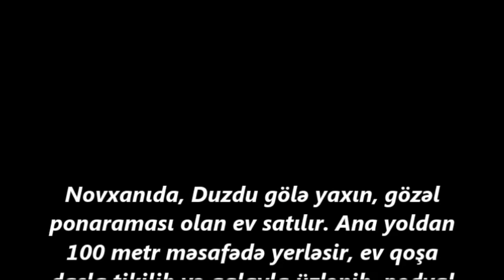Novxanida Hovuzlu ev satilir 9 sotda/Недвижимость в Баку /bina az/emlak az/ev elanlari"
bina az
emlal az
ev elanlari
son kiraye ev elanlari
dasinmaz emlak
yeni emlak
ev sekilleri
ev satilir
ev satiram
ev elanlari
menziller
menzil almaq
menzillerin satisi
menzillerin alqi satqisi
MENZILLERIN TEMIRI
bina az yasamal
emlak az
emlak bazasi
emlak saytlari
emlak bazari
emlak elanlari
emlak alqi satqisi
emlak sayti
obyekt arenda
obyekt
obyektler
obyekt satisi
obyektelerin icaresi
satiram az
satiram
xirdalanda villa
masazirda torpaq,
masazirda ev,
masazirda oteller,
masazirda torpaq sahesi,
masazirda villa
xirdalanda evler,
xirdalanda ev,

obyekt satisi
obyektelerin icaresi
satiram az
satiram
продается дом
1 комнатные квартиры в баку
предлагается квартиры
badamdarda evler
bahali evler
suvalanda evler
1 غرفة نوم فيلا / بيت للبيع في دبي لاند
2 غرفة نوم فيلا / بيت للبيع في دبي لاند
3 غرفة نوم فيلا / بيت للبيع في دبي لاند
4 غرفة نوم فيلا / بيت للبيع في دبي لاند
مناطق مجاورة
1 غرفة نوم فيلا / بيت للبيع في دبي
2 غرفة نوم فيلا / بيت للبيع في دبي
3 غرفة نوم فيلا / بيت للبيع في دبي
4 غرفة نوم فيلا / بيت للبيع في دبي